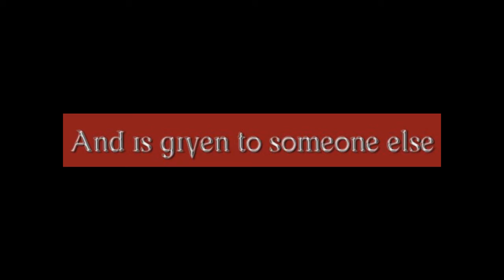Hellraiser: Paradox teaser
The Box will Open